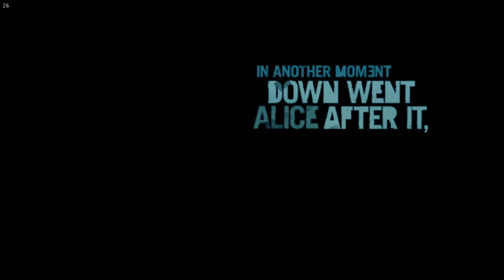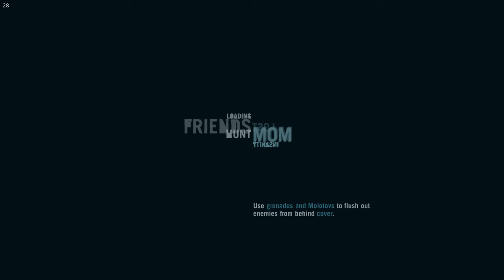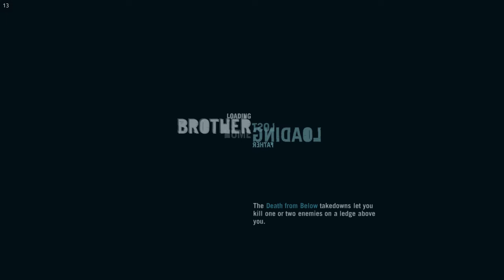MENINGGALLL.....| Far Cry 3 Gameplay Indonesia #1